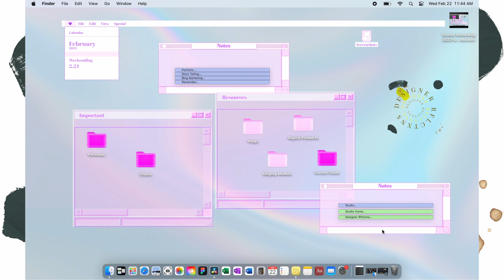Custom Stickies on Mac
How to customize your stickies on Mac!
If you have any suggestion, feel free to do so in the comments.

🌱 This channel is dedicated to living more sustainably. Here I vlog my daily life Day in the Life of a Designer (Design Director), travel (spontaneous + solo), walking (tours, musical aesthetic playlist and experiences. I create experiences designed to help people live better. Here you can find relaxing, upbeat, and chill Jazz, Classical and Lofi Music for relaxation/chill, work, study and other moods. Show case of my spontaneous solo travel experiences. You see me meditate, stay active with walking tours and my overall mindful experience journey.

Thank you so much for your visit and come again!